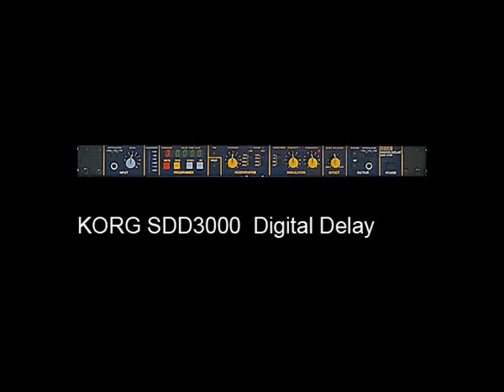YMO BEHIND THE MASK(cover)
音源：KORG MS20　POLY61　YAMAHA RX11
Talking Modulatorは自作、POLY61で倍音を多く含む波形でコードを弾きTalking Modulatorを通すと繊細なボコーダーのような音が出る。
ピコピコ音のみシークエンサー：ワンボードマイコンKX-33 (4bit)を改造、MS20をコントロール、KX-33(改)とYAMAHA RX11を同期。
ドラム、ピコピコ音以外手弾き。
YAMAHA SPX90、KORG-SDD3000、Roland DC-10、X-15 MTRで録音
(20年くらい前のカセットテープをデジタル化しました)